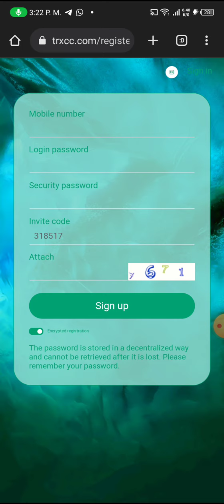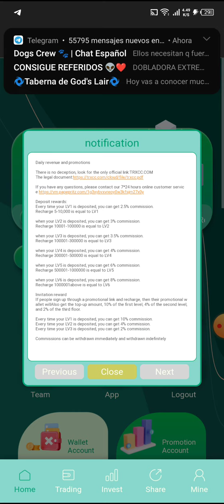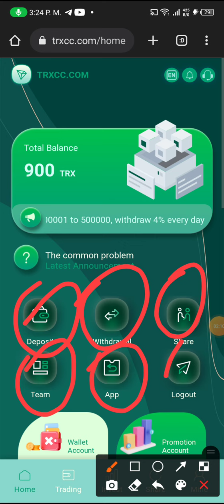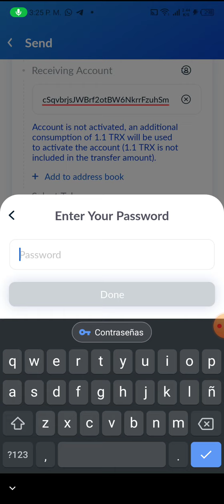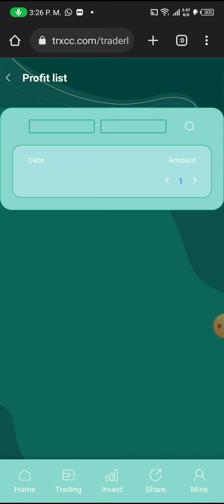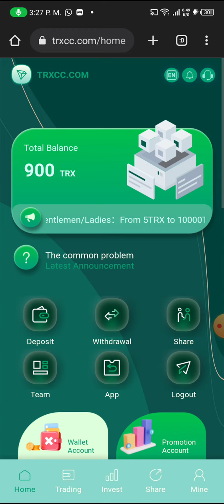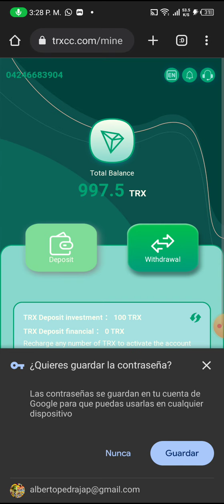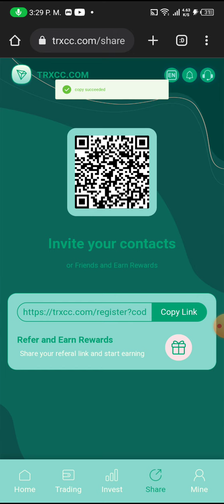trxcc gana trx 2.5% de tu inversión nueva 2022 otra más para diversificar nuestros ingresos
linlk

Recommend recharge to get rich rewards:
Every time you deposit LV1, you can get 10% commission.
Get a 4% commission every time you deposit LV2.
Every time your LV3 is deposited, you can get a 2% commission.
Commissions can be withdrawn immediately or indefinitely.

Increase your base account from 5TRX to 10,000TRx and withdraw 2.5% per day.
Add 10001TRX to 100000TRX, 3% per day.
Add 100001TRX to 300000TRX and withdraw 3.5% per day.
Fill 300001 TRX to 500000 TRX at a rate of 4% per day
Add 500001TRX to 1000000TRX and withdraw 6% per day.
Deposit 1.01 million TRX and withdraw 8% daily
The higher the deposit, the higher the rate of return

Confused by anything in the video? Let us below - we try respond to everyone ??

Canal de WhatsApp para información vip